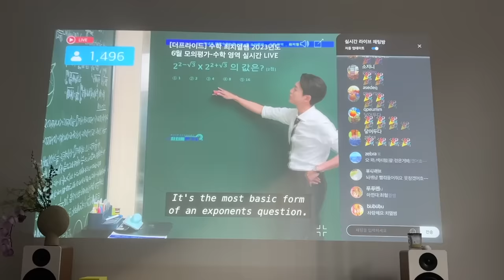Living Alone Diaries | Barely leaving my apartment and eating all day, Getting my life together!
Been trying to adjust to my normal routine but still struggling to fight jet lag... Here's what I've been up to!

Bluetooth label printer
Mini organization containers
Containers (similar)
Hands Free phone stand
Hand massager

iHerb $10 off for new customers when you shop on the app